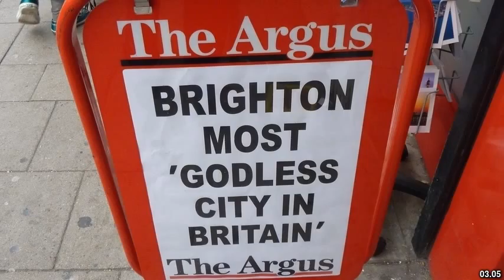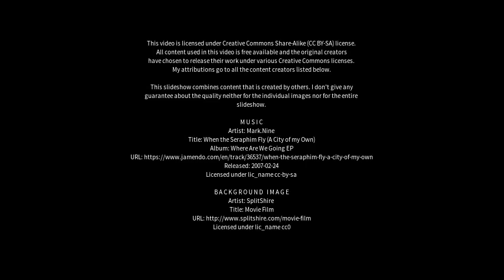Best places to visit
Best places to visit - Brighton (Australia) Best places to visit - Slideshows from all over the world - City trips, nature pictures, etc.